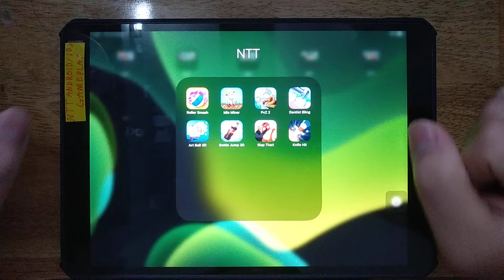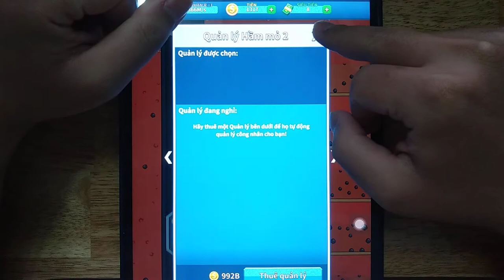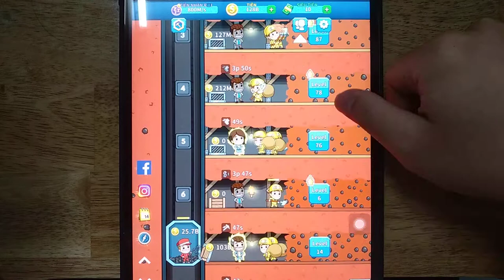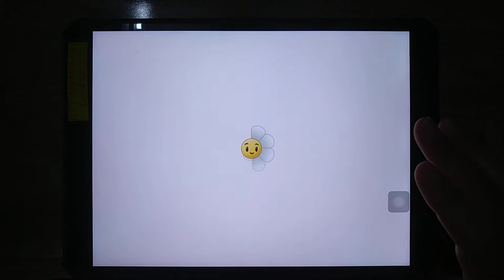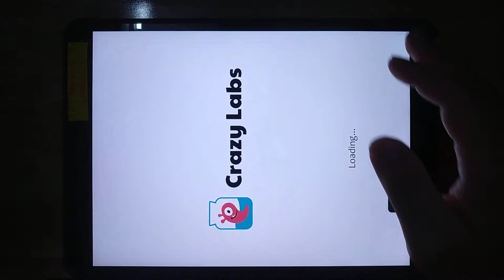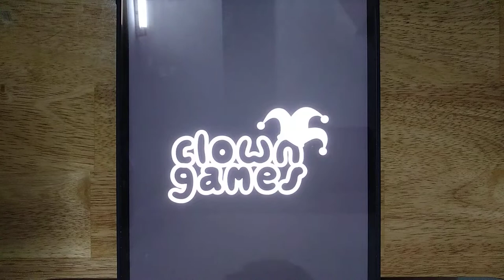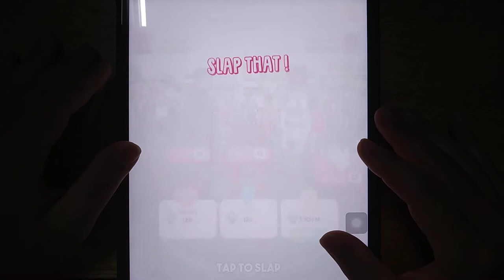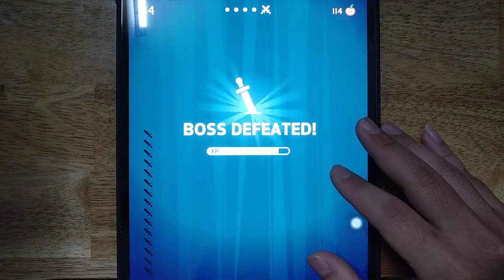Roller Smash, Idle Miner, PvZ 2, Dentist Bling, Art Ball 3D, Bottle Jump 3D, Slap That, Knife Hit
Android GamePlay
iOS GamePlay
iPad GamePlay
GamePlay Walkthrough